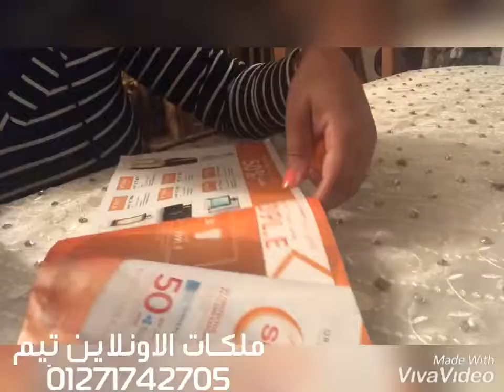صن زوون من اوريفليم كريم الحماية من الشمس50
عايزه حمايه من اشعه الشمس الضاره يبقي لازم تجربي صن زون من اوريفليم